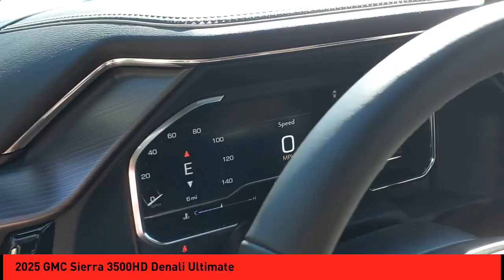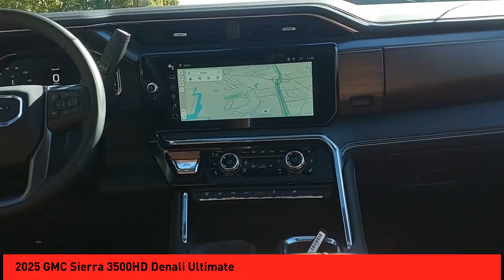2025 GMC Sierra 3500HD St. Peters MO 53089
2025 GMC Sierra 3500HD Denali Ultimate

The GMC Crew Cab 4x4 Sierra 3500HD Denali Ultimate Vehicle is a 2025 model that has been crafted with the latest technology and features. It is powered by a 6.6 liter 8 cylinder engine that has been given a white frost exterior finish, making it both stylish and powerful. This vehicle is sure to turn heads wherever it goes, and with its advanced features and safety features, it is sure to provide you with years of reliable service. Purchase your vehicle completely online and WE'LL DELIVER it to your home! * After market Equipment may not be reflected in the price above **Price does not include $598 painted pinstripe were applicable, Processing fee of $399, Tax, Title or License.